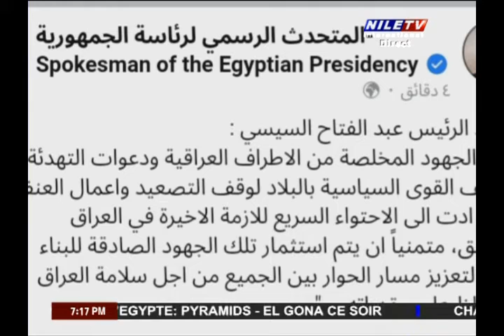Direct 30 8 2022 Hebtala Aref